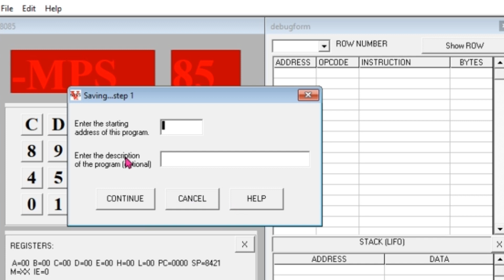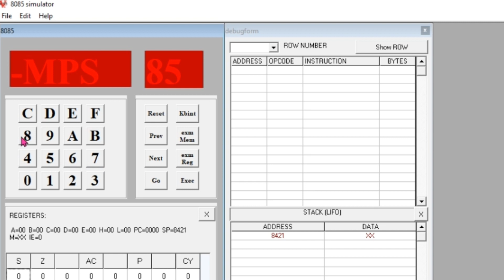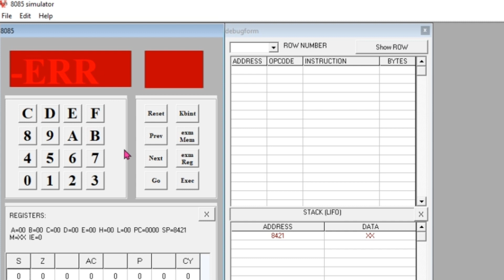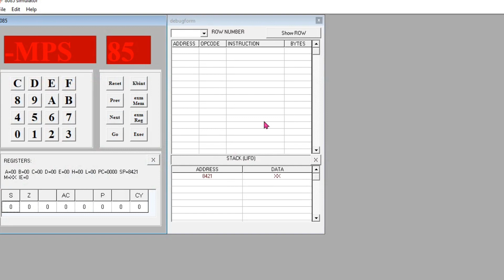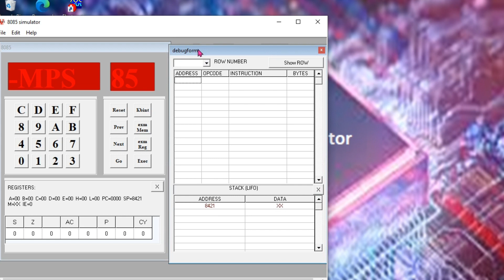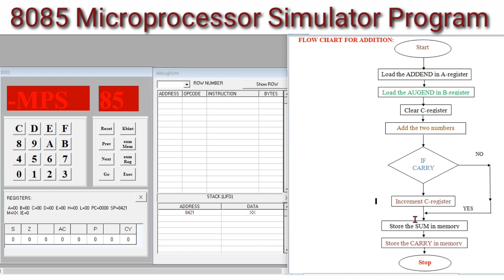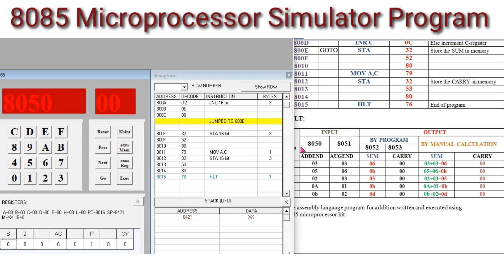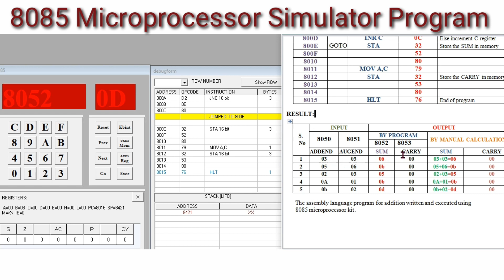8085 Microprocessor simulator.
Basic information for 8085 microprocessor simulator.
how to simulate and executive the program.
Addison two 8-bit number.

8085 Simulator  is powerful application that supplies 8085 microprocessor users and educators with user-friendly graphical development environment for Windows with integrated simulator ,8085 basic compiler, assembler, disassembler and debugger for the Intel 8085 8-bit microprocessor .